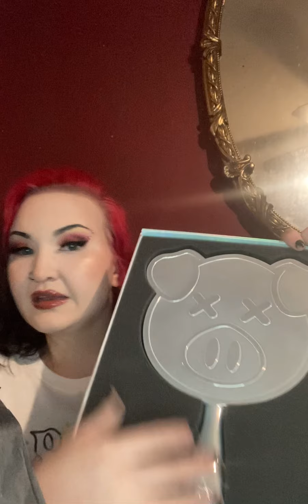Beautylish Jeffree star July 2021 mystery bag!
I’ll be opening the beautylish jeffree star mystery bag. The bag retailed for 75$ but was 80$ after tax.